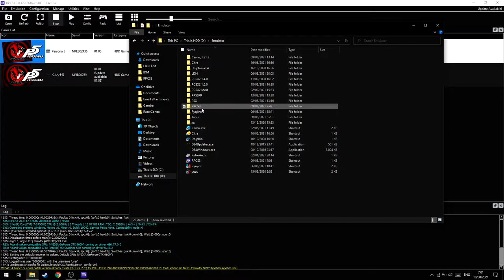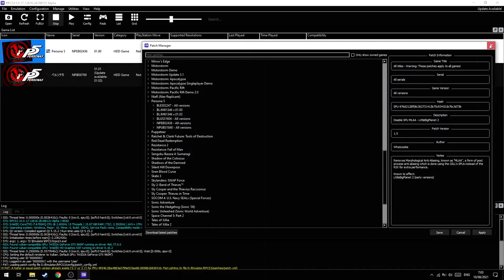Cara Mengatasi patch.yml Tidak Bisa dipake di RPCS3!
oke pak,kali ini saya akan memberikan sebuah video tutorial cara mengatasi patch.yml tidak bisa dipake di rpcs3.